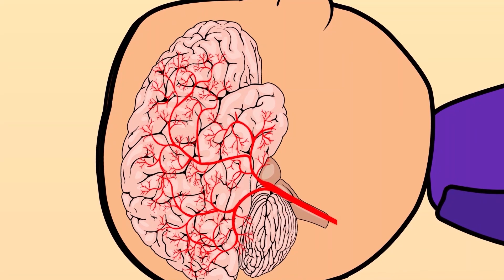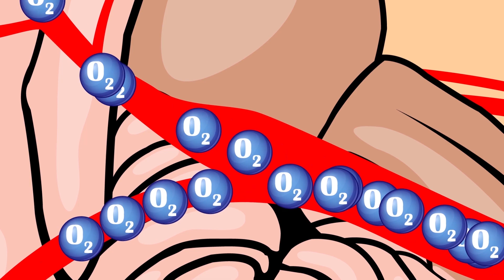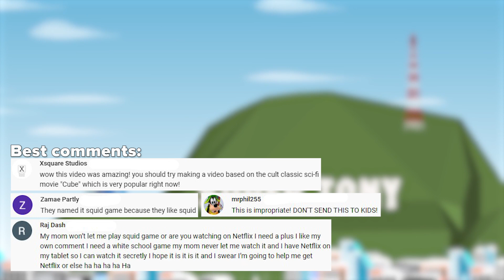Can you survive a HEADSHOT?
Hello everyone. Have you ever thought about what happens to the body after a gunshot wound to the head? In games, a headshot always leads to a victory over an opponent, but what happens in life? For example, in films we have seen that people are managed to heal after a bullet hit the head. Now we will analyze everything from a scientific and medical point of view. The Infographics Show, by the way, also gave a lot of useful information on this topic. Have a nice watching!